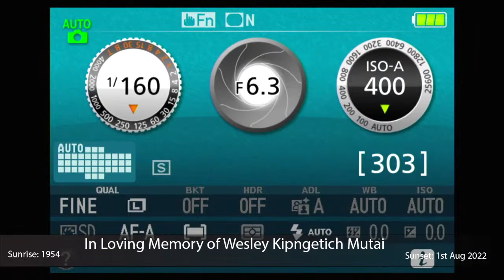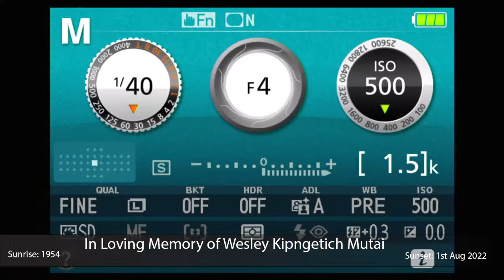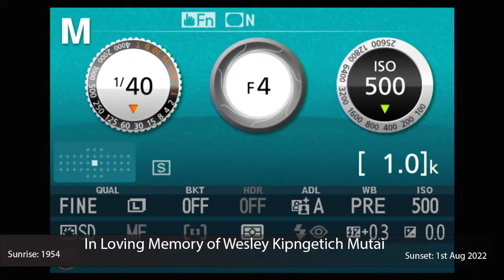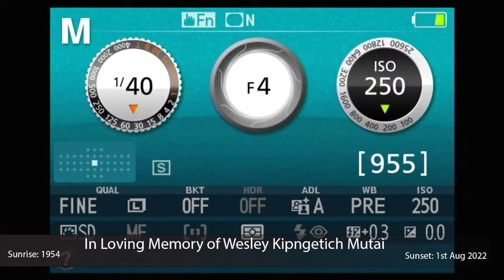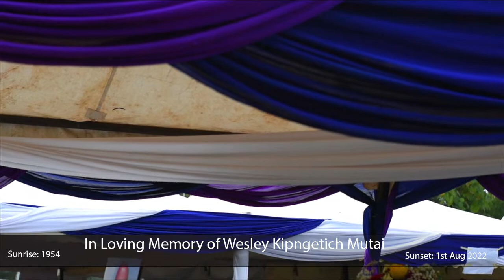In Loving Mermory of Wesley Kipngetich Mutai